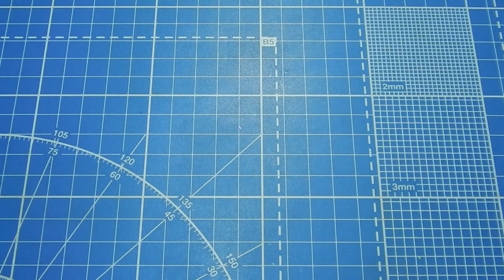BALISONG LONGBILL 130SF BEARKING НОВИНКА 2019.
1 копия ITO-SHINER
2 копия Rerange 130
3 Копия DUO Realis 100 SP
4 копия на Zipbaits Orbit 80
5 копия Orbit 110
6 копия Jackall Mag Squad 128
7 копия RUDRA
8 копия KANATA 160
9 копия MO-DO CUSTOM
10 PILKER from BearKing
11 копия Megabass X-120 BKX 120SL
12 копия FISHYCAT JUNGLECAT 140
13 копия DUO - Realis Jerkbait 100DR